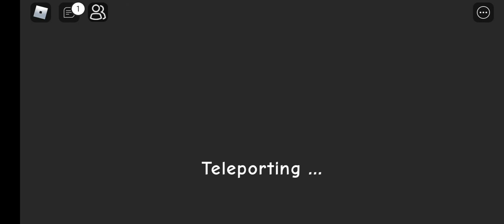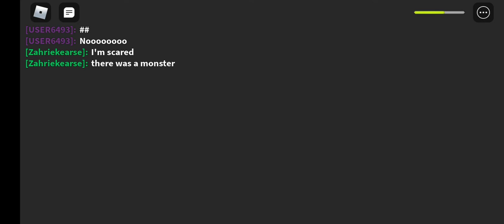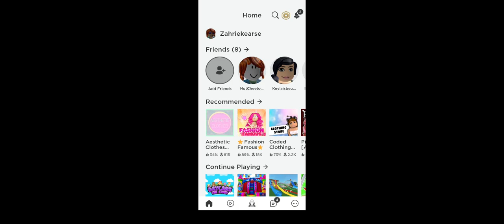Roblox day care part 1 or 2?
I'm sorry I could not get through the whole thing but sorry follow me on tic toc :zahriekearse34 follow my likee:miss kitty follow my aunt's tic tocs :yannokizzy follow my friend Selena tic tocs:idk yet follow my friend selena likee:Selena